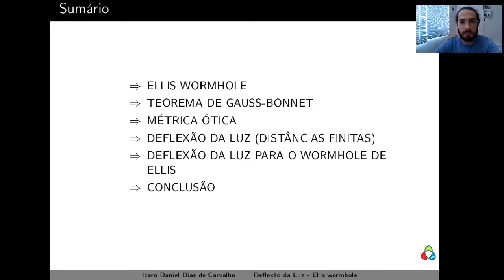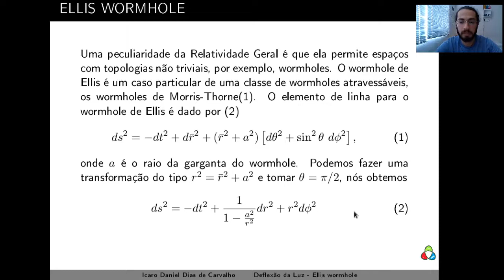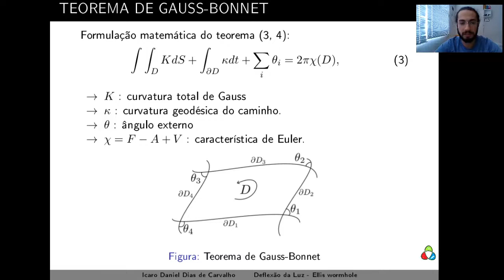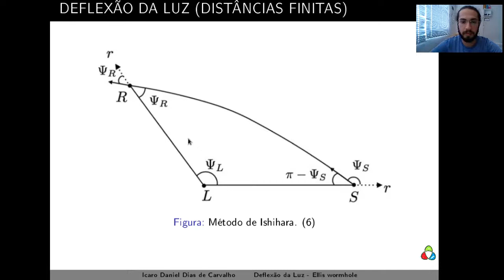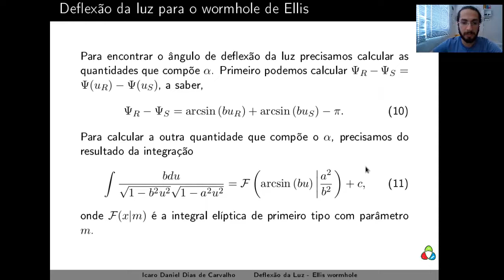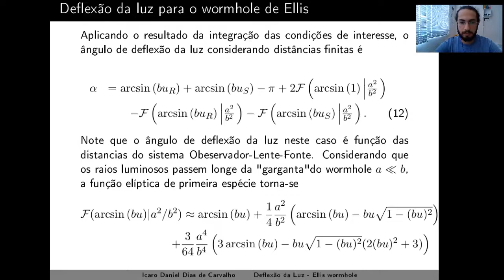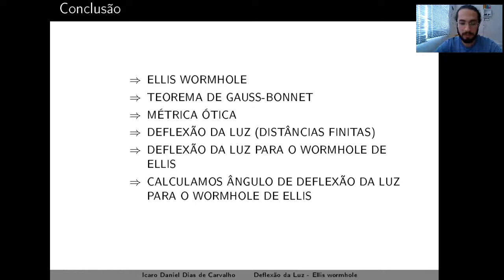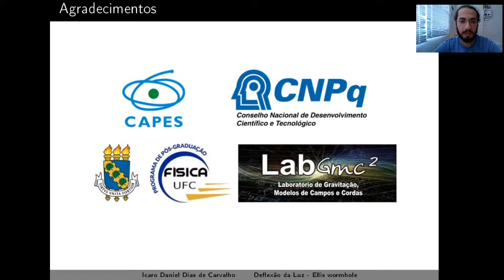Ângulo de deflexão da luz .. distâncias finitas ...wormhole de Ellis (Ícaro Daniel Dias de Carvalho)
Nome do Apresentador:
Icaro Daniel Dias de Carvalho

Titulo:
Ângulo de deflexão da luz considerando distâncias finitas para o wormhole de Ellis.

Resumo:
Nesse trabalho, nós estudando o ângulo de deflexão da luz para a solução de wormhole de Ellis. Esta solução é um caso particular de uma classe de wormholes atravessáveis, os wormholes de Morris-Thorne. Nós usamos o método de Ishihara para calcular o ângulo de deflexão da luz, pois esse método permite o cálculo de deflexão da luz para backgrounds estáticos e esfericamente simétricos considerando distâncias finitas. Nós obtemos o ângulo de deflexão da luz para a geometria de wormhole de Ellis e analisamos essa solução para dois casos limites. O primeiro caso limite consiste que a trajetória do raio luminoso passa longe da garganta do wormhole e o segundo caso limite consiste em considerar que tanto o observador quanto a fonte dos raios luminosos estejam muito distantes da garganta do wormhole.

Observações:
Revisão do método de Ishihara e pesquisa devido ao uso do método para solução de Ellis.